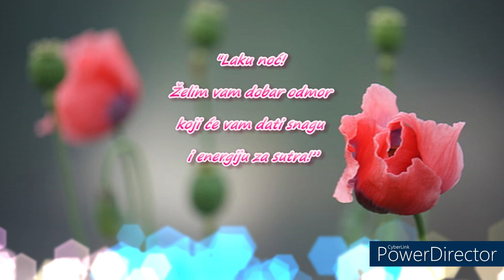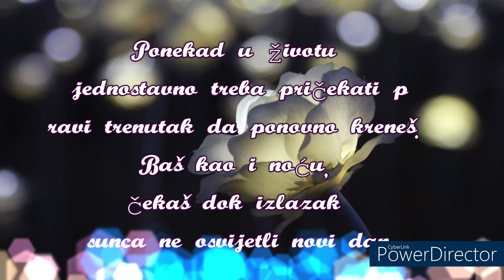🌟⭐☀️Želim ti laku noć i radosno jutro! 🌟⭐☀️